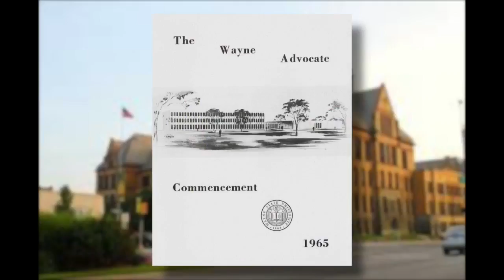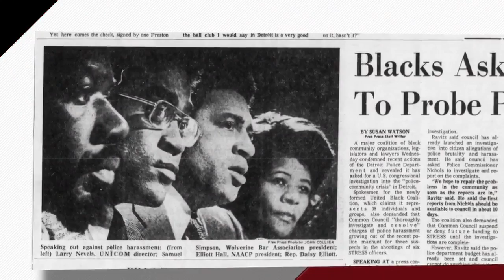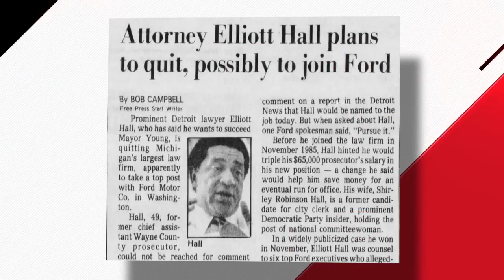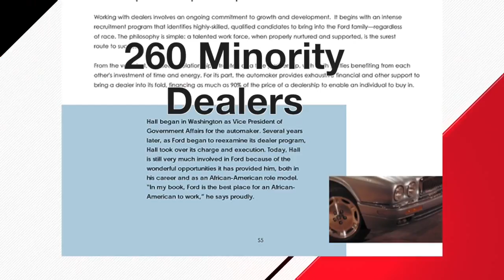Urban League Elliot Hall